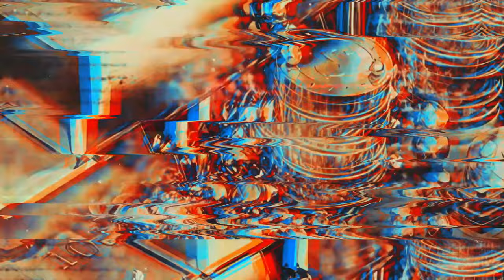المسير إلى الله - من يتّق الله يجعل له مخرجا - آية الله العظمى السيد محمد الحسيني الشيرازي رحمه الله